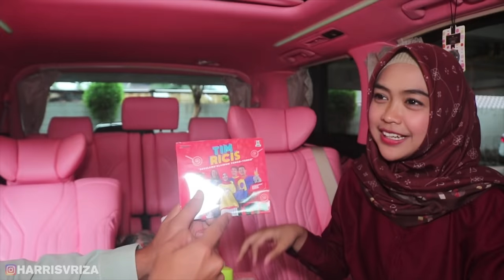GREBEK MOBIL RIA RICIS... KO HARRIS VRIZA MALAH NANGIS ...???